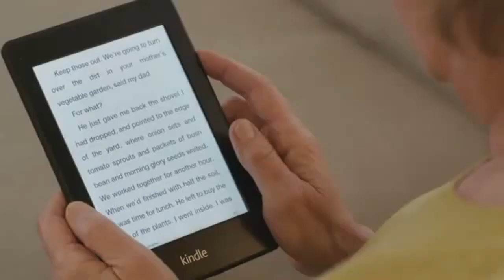AEF 4 - Talking about books with Marion Pomeranc, Part 3